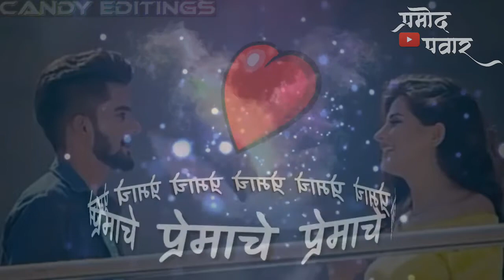मला वेड लागले प्रेमाचे | TU MILA | WHAT'S APP LOVE STATUS | PRAMOD PAWAR | CANDY EDITING